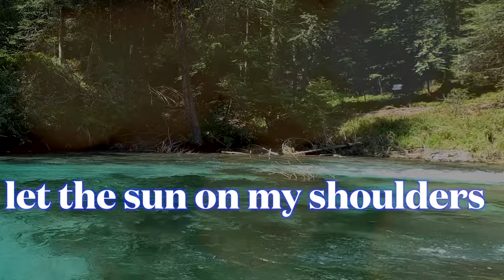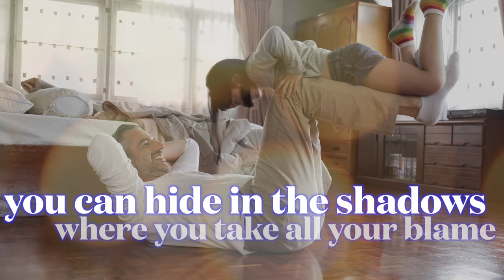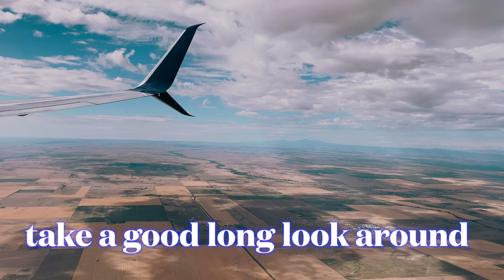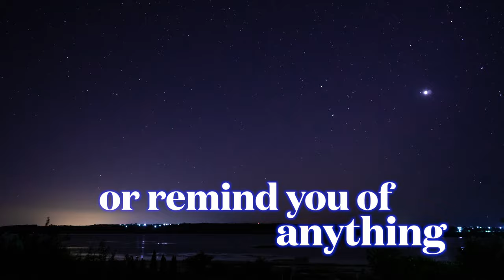Seven Billion Little Points of Light - Morgan Finlay (Lyric Video)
Official Lyric Video for Seven Billion Little Points of Light
Produced by Nico Klaukien at Elevate Studios, Hamburg
Lead Guitars Robert Carl Blank

Seven Billion Little Points of Light

I walk from the front porch, on down to the stream
Let the sun on my shoulders shake the doubt from the seams
In an age of connection, we’ve been living the dream
Like we thought it would always be

Now I sit here and ponder how the party’s gonna end
If the link to each other is gonna break or gonna bend
How the key to the future is being dropped in our hands
And it’s all up to you and me

And these seven billion little points of light

I run with these feelings, as the current takes hold
The wind in the blue sky says I’ll never grow old
It’s amusement and wonder that charges my soul
And holds me inside the flow

Well your weather predictions say it’s more of the same
And your status quo status is the name of the game
You can hide in the shadows where you take all your blame
But you can’t shake the subtle glow

Of these seven billion little points of light

It’s the pressure of opportunity
Take a good long look around…

Up in the darkness, in the dancing of the stars
As you strain to consider how we made it this far
Does the truth of our smallness help you out of control
Or remind you of anything

If you’re over the worst part and you’re ready to fly
If you sit on this park bench and you just wanna cry
These are confusing times, friend… but it’s just you and I
Who can turn around everything

With these seven billion little points of light
Yeah these seven billion little points of light
All these seven billion little points of light